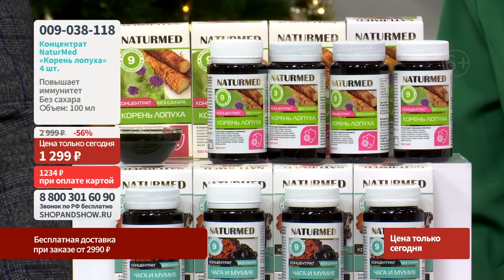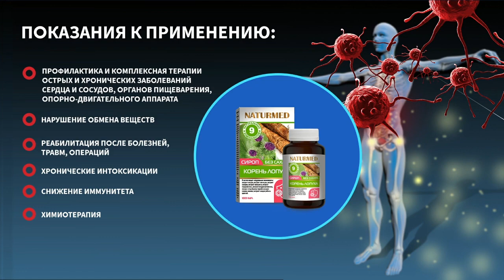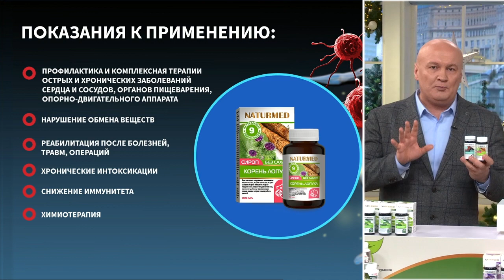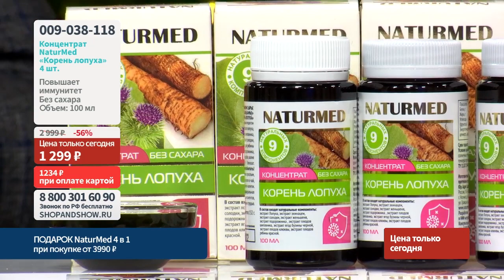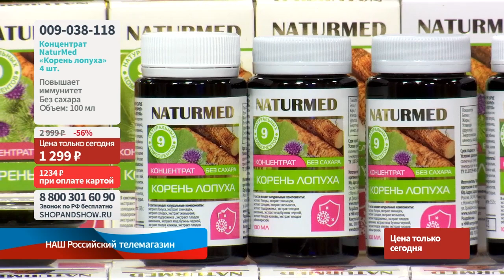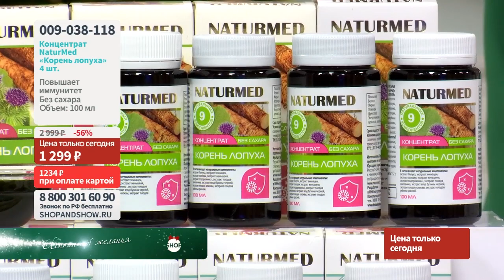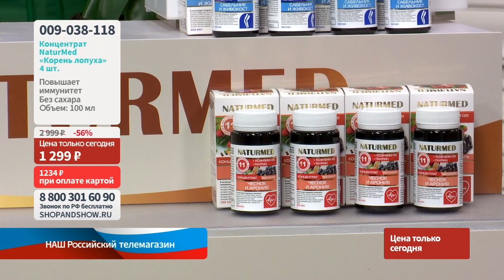Концентрат без сахара NaturMed «Корень лопуха» (4 шт. по 100 мл).«Shop and Show» (Здоровье)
Давайте дружить ;)